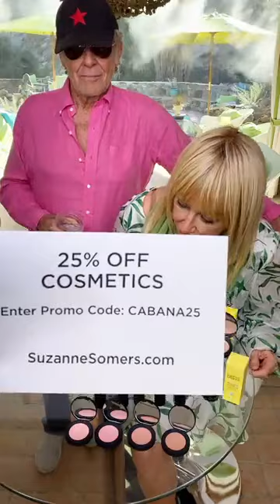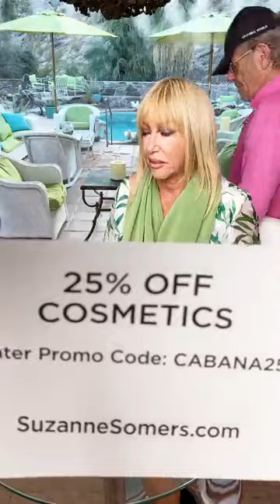Lipstick colors and skin products